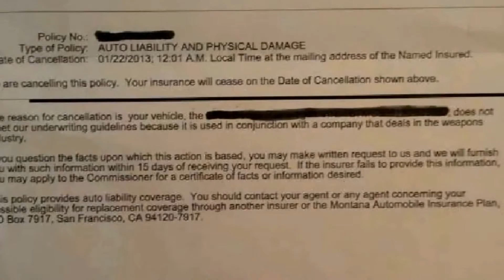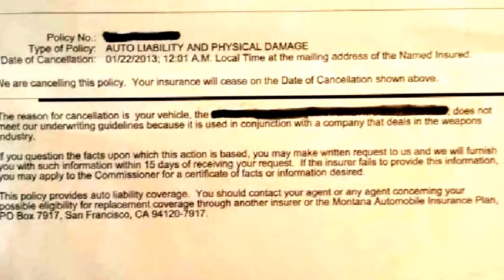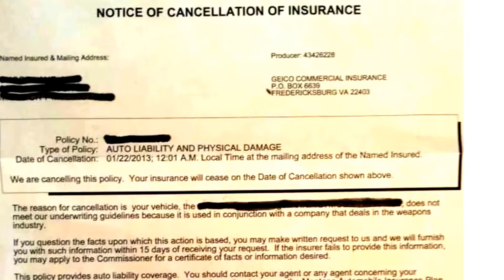GEICO CANCELING INSURANCE BECAUSE CUSTOMERS WORK IN FIREARMS INDUSTRY